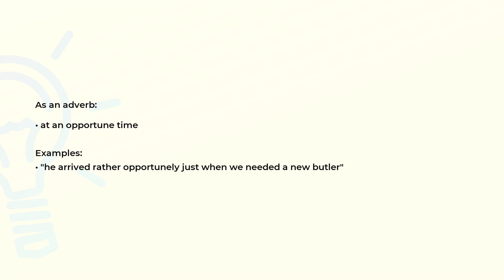What is the meaning of the word OPPORTUNELY?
Definition, examples of use and spelling of the word OPPORTUNELY.

(00:00) Intro
(00:08) As an adverb
(00:22) Spelling

As an adverb (00:08):
• at an opportune time

Examples:
• "he arrived rather opportunely just when we needed a new butler"